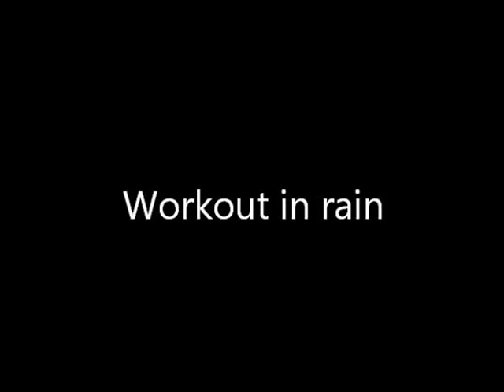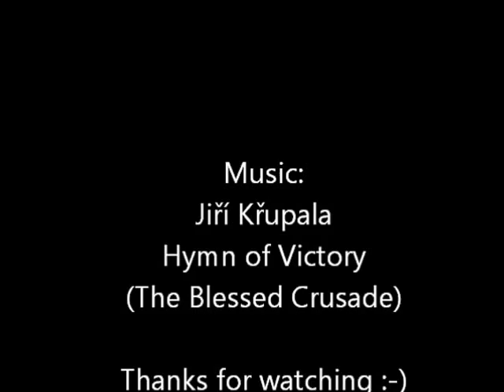Workout in rain